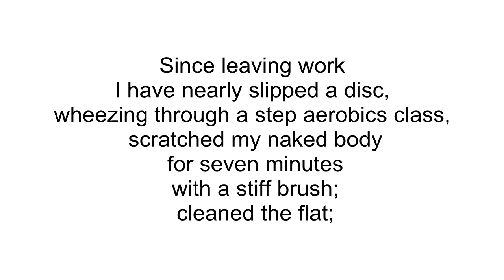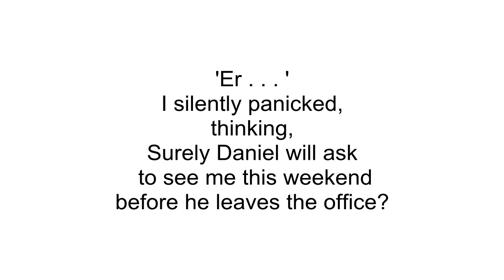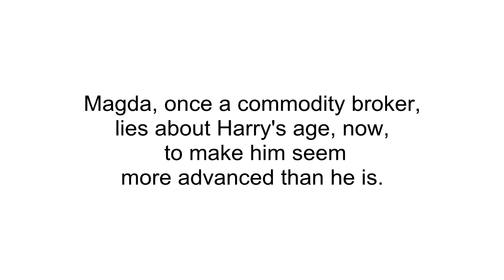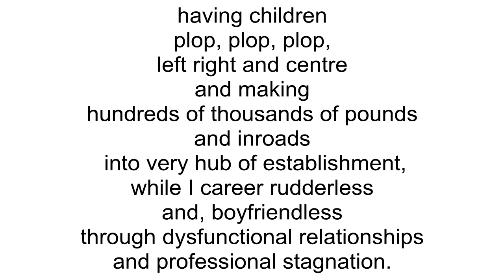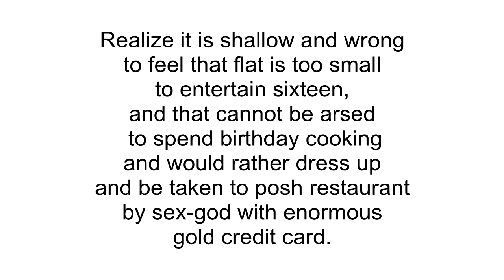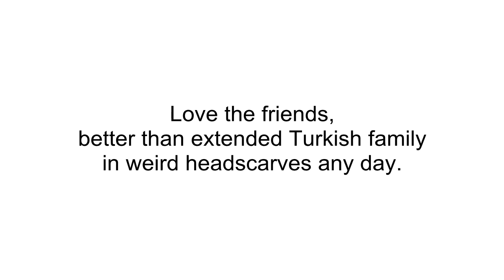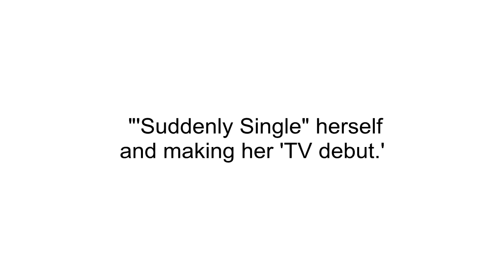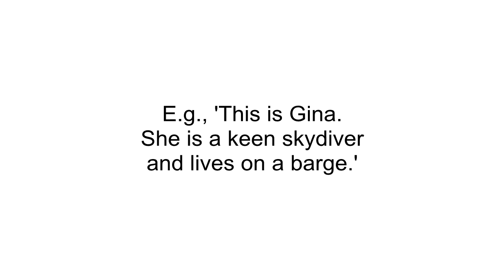Дневник Бриджет Джонс. Аудиокнига. Часть 3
Сокращенная версия романа Хелен Филдинг - Дневник Бриджет Джонс (Bridget Jones's Diary) с разбивкой на отдельные предложения. В удобном для аудирования виде.